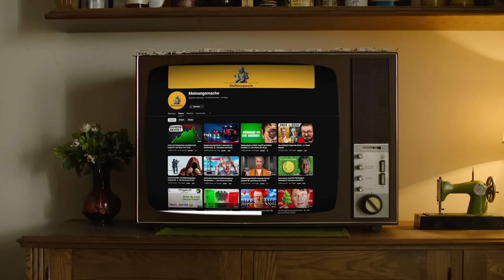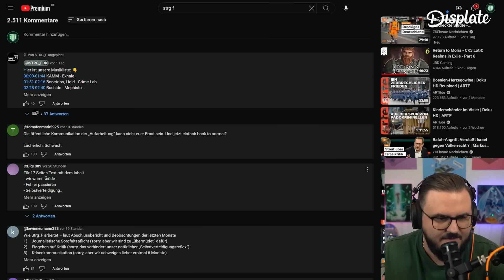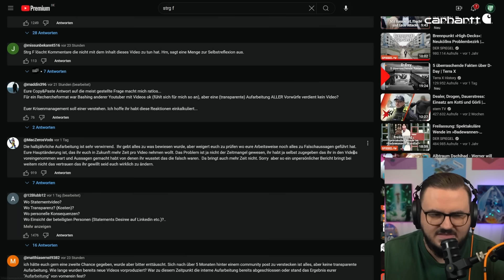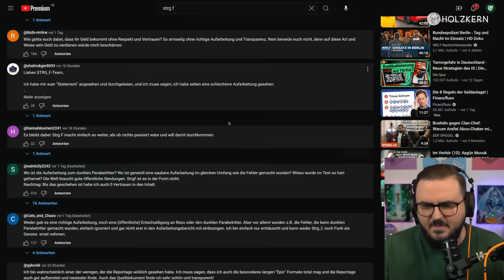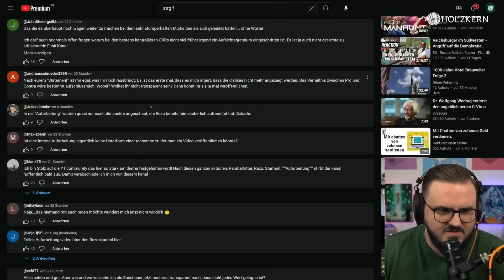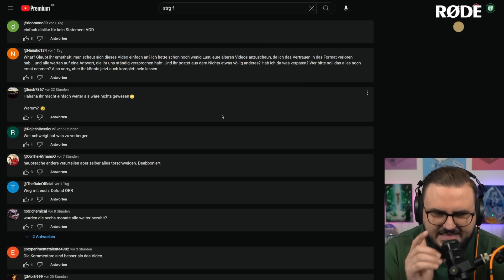STRG_F: Löscht euch bitte!